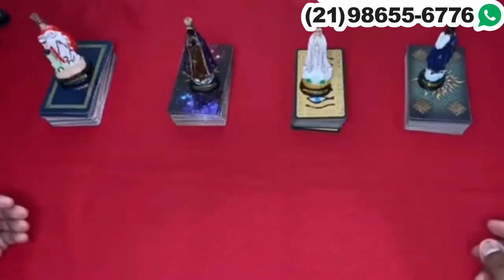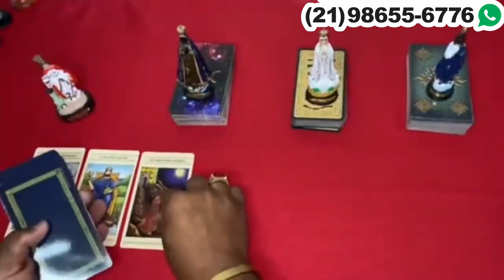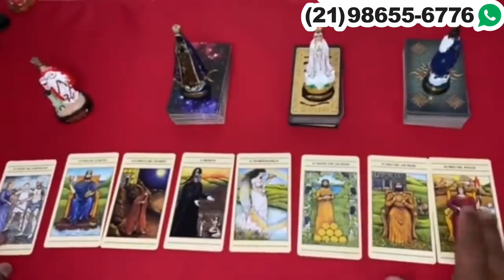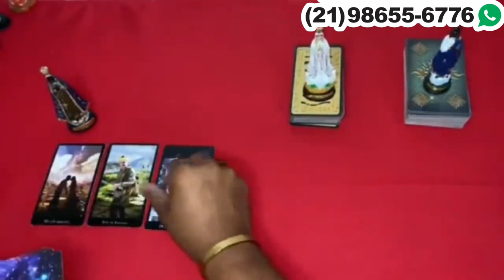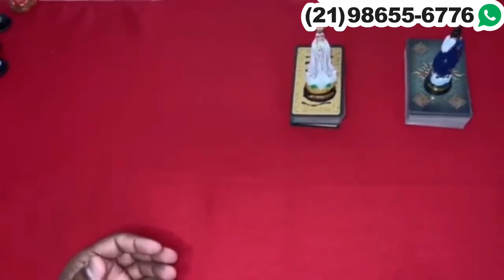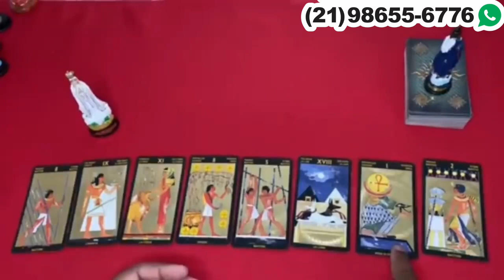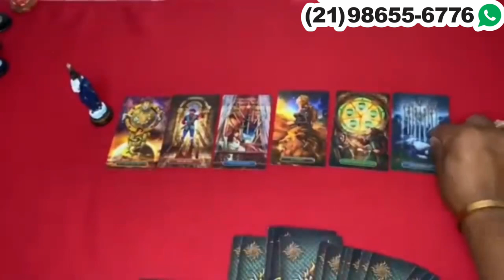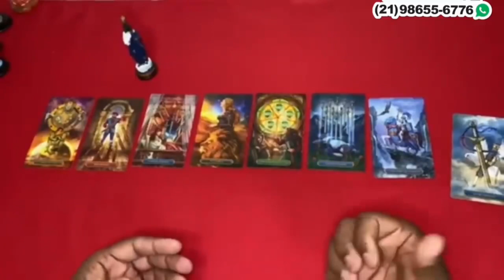Descubra Suas Respostas Com o Tarot Responde 🔮 | Previsões Diárias e Interativas